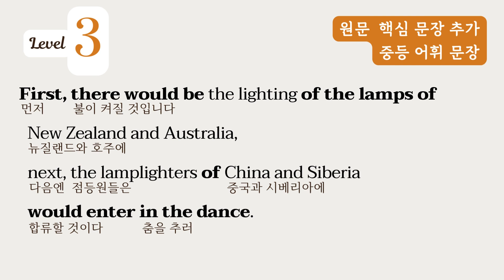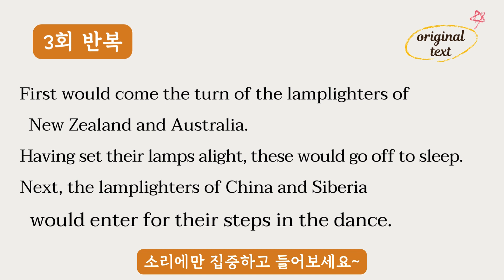DAY83. 영어 듣기/읽기 실력 향상ㅣ하루 3분 영어원서 읽는 방법ㅣ5단계 원서 읽기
🎧 단계별 영상은 3분 이하 입니다. 몇 번 반복해서 들으시면서 영어 듣기와 읽기 실력을 향상시켜보세요~

🎧 30주 영어원서 읽기 프로젝트(주중 오전 7:09 업로드)
   - 매주 한 챕터
   - 월 - 목  : 단계별 한 문단
   - 금요일 : 한 챕터 원문 전체
   - 어린왕자는 총 27 챕터로 되어있습니다.

🎧  아웃풋 자료도 활용하세요~ 어린왕자 문맥속에서 좋은 인풋을 받으셨다면 문맥속에서 내 일상으로 가져올 문장도 공부해보세요! 저도 공부하면서 제작하는 영상이라 조금 부족한 부분도 있으니 참고해주세요~

🎧 영어 그릿(Grit)하기 - 저도 포기하기 일쑤였던 영어 공부를 30주 프로젝트를 통해 함께 도전하고 있습니다. 구독자님들과의 약속을 지키기 위해 저도 꾸준히(그릿하게) 노력할께요!